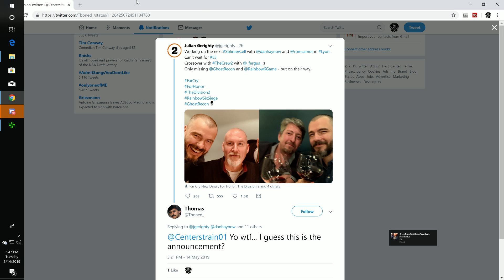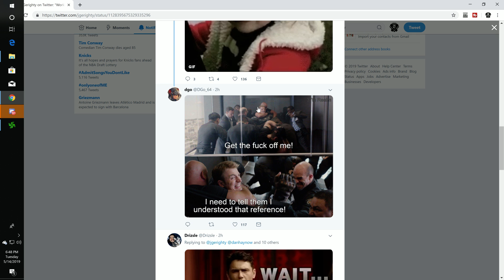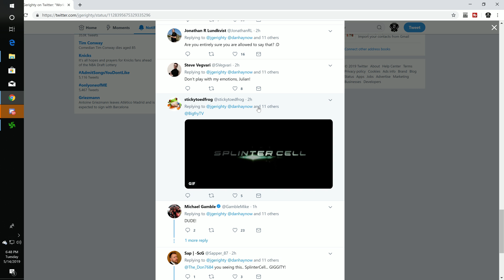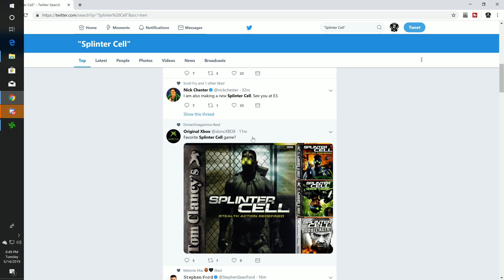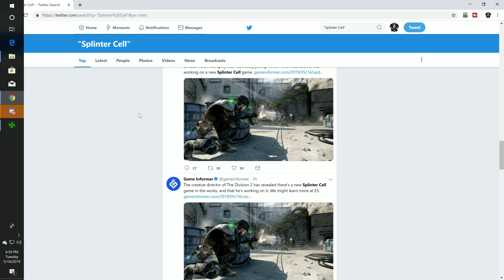NEW SPLINTER CELL LEAKED???? | CenterStrain01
NEW SPLINTER CELL LEAKED?